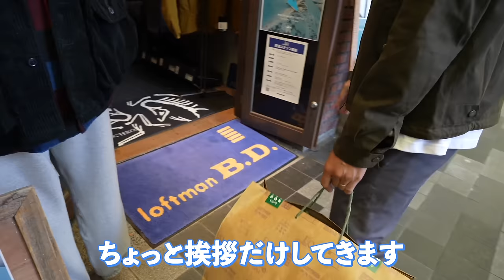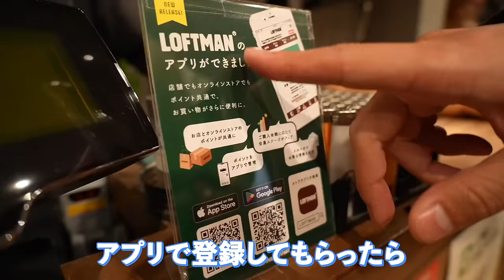【爆買いVlog】とうとう出会ったしまった今季の最高１着！24万円爆買い「ロフトマン②」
ロフトマン

パーソナル診断（カラー・顔タイプ）

○たくぞー
1989/06/16　奈良県出身
2014年公立学校の教員として勤務。
2018年うつ病発症。
2018年退職後YouTubeスタート。